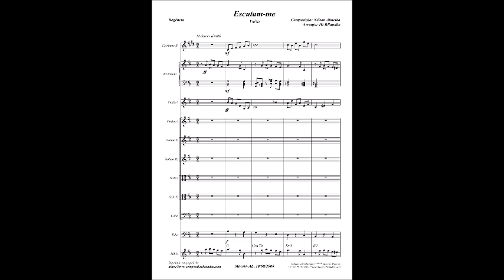Escutam-me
PROJETO DIVULGANDO COMPOSITORES ALAGOANOS-PDCA - EDIÇÃO NR 087 — Publicado no Facebook, em 09 de janeiro de 2020.
(Melhor escutar com fone de ouvido)

Nesta 87ª Edição do PDCA, retornamos com o capelense Nélson Almeida (in memoriam) e sua valsa ESCUTAM-ME, mais uma belíssima composição do conjunto da sua obra, neste simples arranjo que fiz, distribuído para os seguintes instrumentos: Clarinete, Acordeom, Violão de 7 cordas, Violinos, Violas, Cello e Tuba.

Voltando a citar alguns ilustres da ARTE PRIMEIRA, tais como Augusto Calheiros, Jacinto Silva, Heckel Tavares, Jararaca, Fon-Fon, Hermeto Páscoal, Djavan, Misael Domingues, dentre outros tantos, encontra-se Nélson Ribeiro de Almeida, um compositor de obras em estilos vários, ainda um tanto desconhecidas no cenário nacional, mas, inegavelmente, um capelense que orgulha a quem tiver a oportunidade de conhecer o seu trabalho musical.

Para ler um resumo biográfico desse grande compositor, Nélson Ribeiro de Almeida, clique no linque a seguir:

JG BRandão